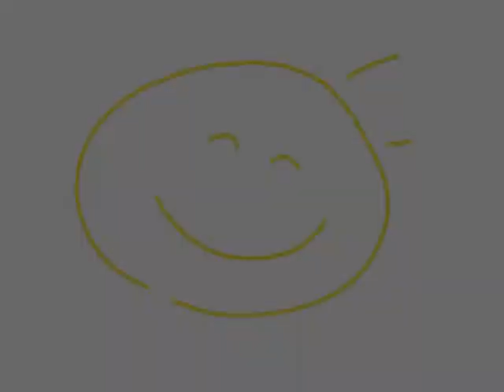ミス・クイーン2009ニューハーフ美人コンテストThailandショータイム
タイで開催されたニューハーフ美人コンテストMissQueen2009で第4位に選ばれたボンルーンさんのショータイムの映像です。It is newhalf(ladyboy) beautiful woman contest MissQueen2009 held in Thailand, and an image of the showtime of [Bonruen] chosen to be The fourth place.